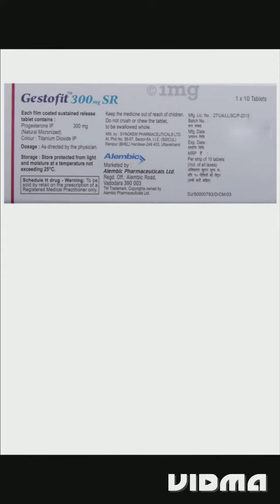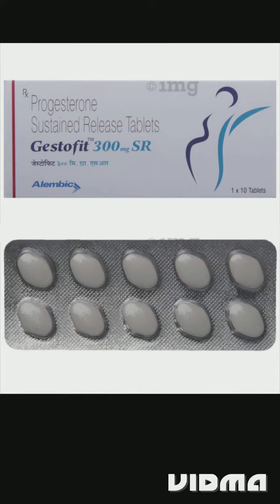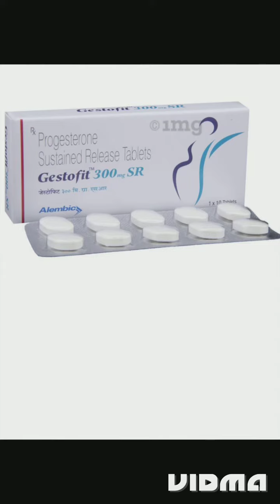Gestofit 300 sr uses in pregnancy | gestofit 300mg sr uses in pregnancy in hindi | progesterone 300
Gestofit 300 mg uses in pregnancy
full information in hindi ✅

and before using any allopathic medicine please consult your nearest Dr ✅☝️